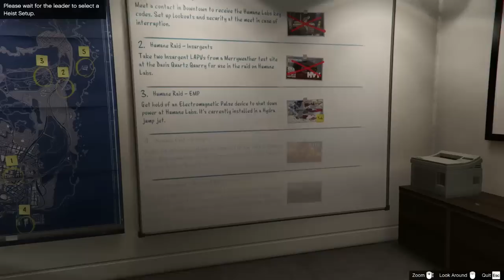Boat Heisting - GTA Online Heists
Heists in GTA have arrived! Lets see if we can manage them.